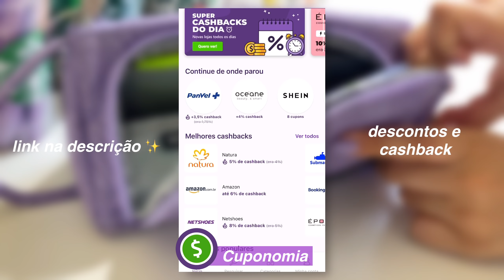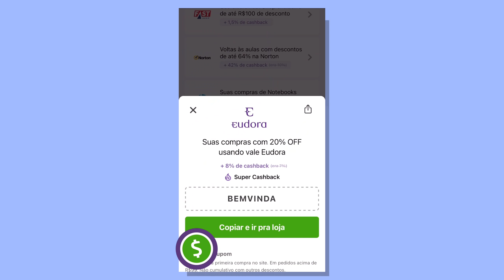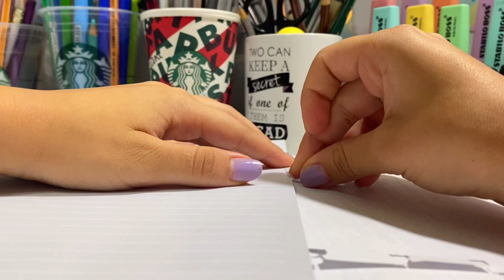~organizando meu material 2022 🌿💗📚 - controle de matérias, planner e mochila 👩🏻‍💻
minhas redes socias💙:
Link meu Instagram:
cupons ✨💗
Cupom: MANUELACARVALHO
Material de exercícios para melhorar a caligrafia 💖:

☾♡︎•Perguntas Frequentes•☾♡︎
Quantos anos tenho: 18
Qual meu editor: KineMaster pro
Qual minha câmera: iPhone 11 Pro
Por onde faço as Thumbs: Phonto e procreate
Onde moro: Fortaleza-ce

motivação produtividade study vlog manu carvalho dicas para ser mais produtivo motivação acordadando as 5 anotações studygram loja online papelaria embalando pedidos desenho desenhando